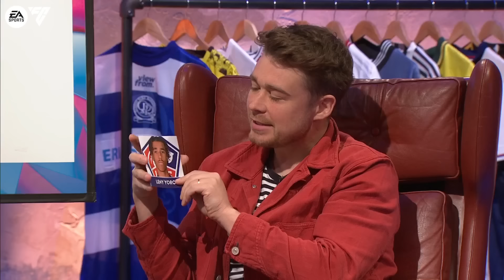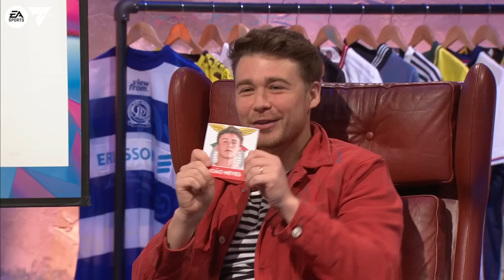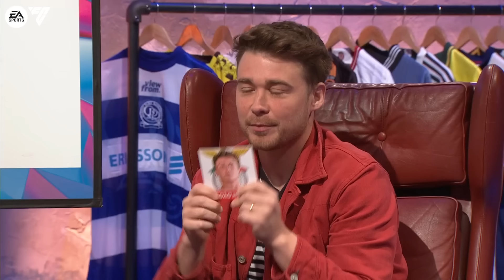10 European Stars DESTINED for the Premier League! ⭐ | Saturday Social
This week on Saturday Social, Joe & Smithy are joined by Nieve Petruzziello & James Allcott. They are looking ahead to the summer transfer window and selecting 10 European stars from five different leagues who are destined to play in the Premier League. Who would you want your club to sign?